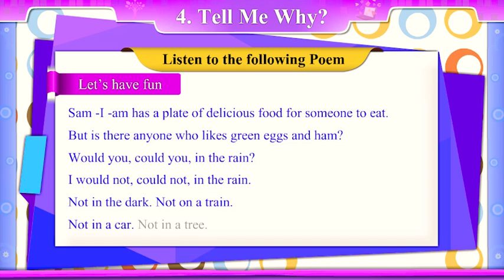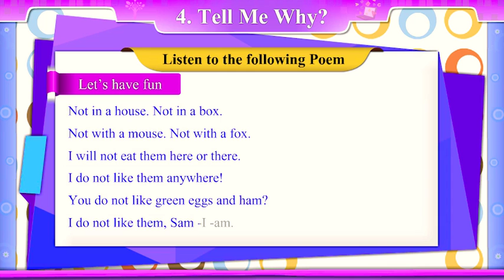Std 8 English Unit 4 Let's Have Fun Text Sem 2